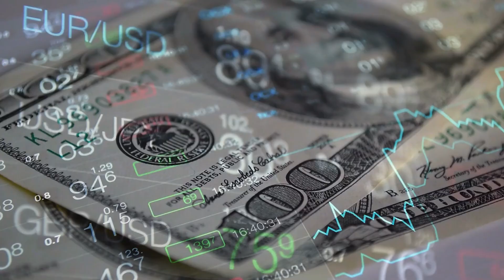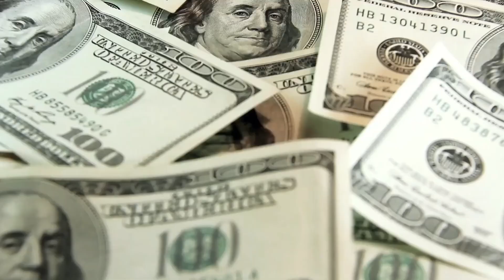The $140BN Race to Build America's First High-Speed Railway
In this groundbreaking video, we dive into the ambitious project to construct America's first high-speed railway, a monumental endeavor that comes with a staggering price tag of $140 billion. Join us as we explore the key players, innovative technologies, and the challenges faced in this historic race to revolutionize transportation in the United States.
We'll take you behind the scenes of the planning and engineering processes, highlighting the potential benefits of high-speed rail, including reduced travel times, environmental sustainability, and economic growth. Discover the competing visions from various states and private companies, and learn about the political and financial hurdles that must be overcome to make this dream a reality.
See how this project aims to connect millions of Americans like never before. Whether you're a rail enthusiast, a transportation advocate, or just curious about the future of travel, this video is packed with insights and expert opinions.
Don't miss your chance to understand the implications of America's first high-speed railway and what it could mean for the future of travel in the U.S.

👍 Enjoyed the video? Join us on an exhilarating exploration of style, lifestyle, engineering marvels, artificial intelligence, and innovation.​
🔴 Share your favorite moments in the comments section or suggest topics for our next video.
🔴 On this channel we create documentaries centered around AI, technology, innovation, engineering, megaprojects, infrastructures, landmarks construction, lifestyle and, fashion

🎥🎬🕗⏳ TIMESTAMPS:

00:00 🎧  Intro
00:43 🎧  The Rise and Fall of American Railways
02:18 🎧  A Glimmer of Hope
02:56 🎧  The Great Divide
03:32 🎧  The Catchup Game
04:17 🎧  A new Contender Enters the Ring
05:07 🎧  The Next Big Thing
05:53 🎧  The Road Ahead
06:22 🎧  Conclusion

♛  DEAR FRIENDS, WELCOME TO KIMLUD MEDIA

♛ DON'T MISS THE BEST OF MY VIDEOS

➤ youtu.be/7qkLOo7KHFE
➤ youtu.be/IntdEzWLMik
➤ youtu.be/MHtcAyXOXmk
➤ youtu.be/GEcFWQ8CnHA
➤ youtu.be/ZigeDz3FUpU